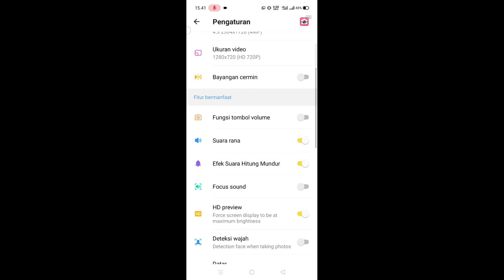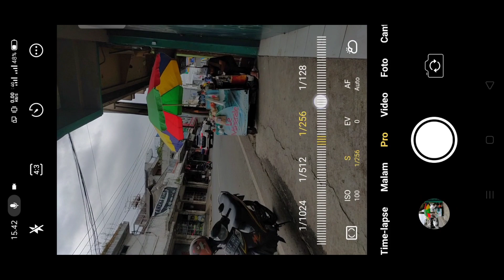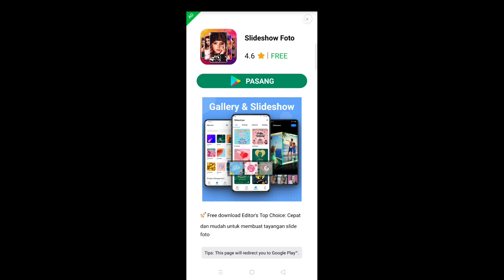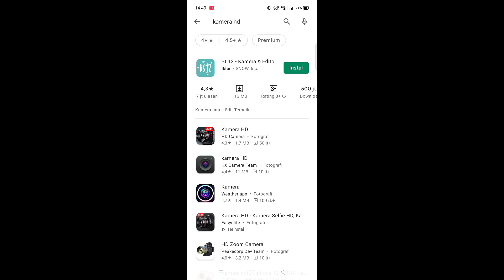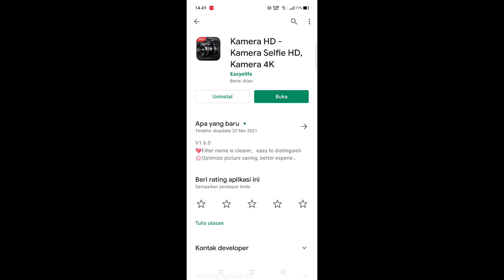Aplikasi Kamera DSLR Android dan Support Kamera Malam Untuk HP Kentang | Kamera Hd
Kamera DSLR